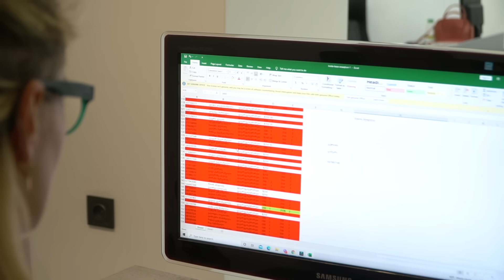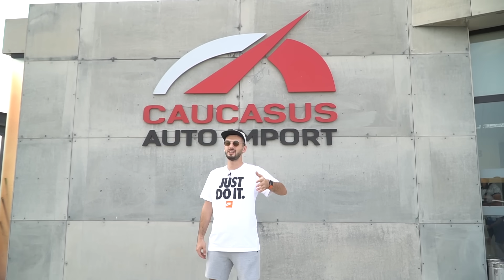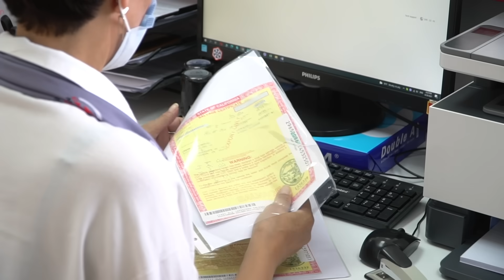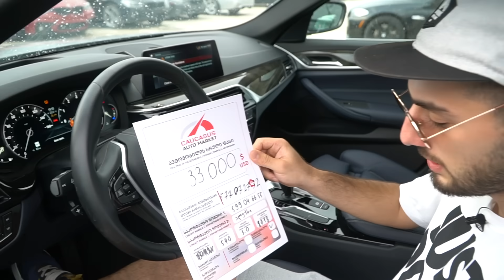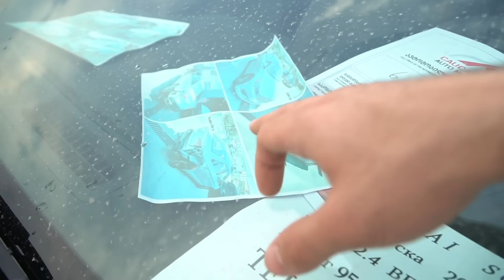Gürcüstan Maşın Bazarı Qiymətləri | Pandemiya Dövründə